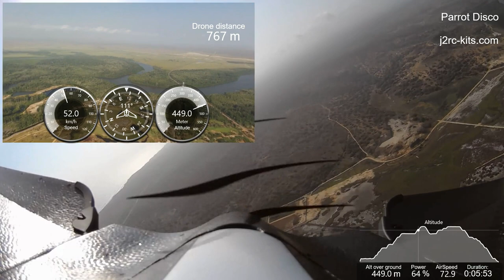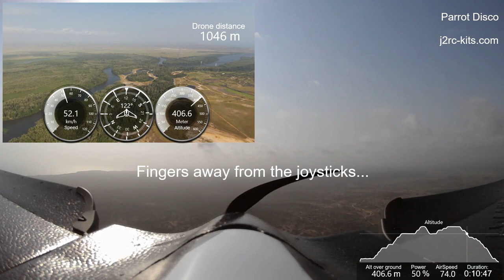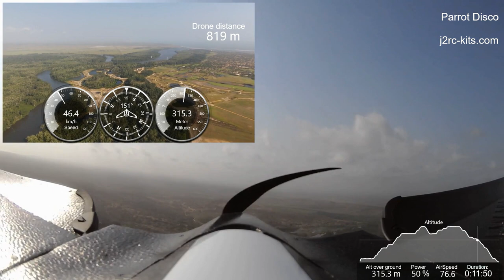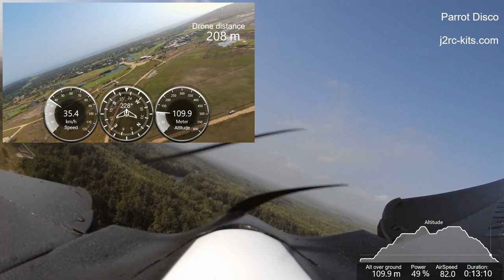Parrot Disco Auto Landing from High Altitude with strong wind - Angola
ParrotDiscoJ2RC - Parrot Disco Auto Landing... Let's go forward!

Parrot Disco Auto Landing from High Altitude with strong wind - Angola - Disco 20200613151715+0100

When I think of flying fast and safe, I think of flying one of my Parrot Disco... I have no doubt in saying this, I have never flown to this day another device as reliable and as flexible as the Parrot Disco. Parrot Disco wind response is just amazing, the best I haved tested until today...

Parrot Disco we can do everything... I learned to fly alone with him! We can learn to fly, maneuver, fly at great speed, and then do a Flight Plan and make a fully automatic flight with immense safety... To me, the Parrot Disco is a device with exceptional qualities. I regret that your sale has been interrupted and your support has almost been abandoned...

Parrot Disco is a fixed-wing drone whose unprecedented aerodynamic design and capabilities distinguish it from the rest. Parrot Disco auto landing is very easy to learn and is almost automatic...

Parrot Disco has 45 minutes of battery life and is equipped with advanced automatic control and a Full HD Camera to create great Parrot Disco footage. You can pilot the Parrot Disco with a compatible remote control (RC) or with the Parrot Skycontroller 2. Parrot Disco Speed test? With the Parrot Disco, reach 80 km/h in flight with its powerful motor. My top speed, until today, is 118 Km/h... The Parrot Disco drone comes with a 1080p Full HD front camera stabilised on 3 axes.

Parrot Disco Flight Plan is prepare pre-programmed autonomous flights from your smartphone or tablet using FlightPlan (in-app purchase). Create customized routes for your drone easily by selecting GPS waypoints on your screen. Hit take-off and watch your drone do the rest!

The heart of the Parrot Disco, the Parrot Disco Chuck (Control Hub & Universal Computer for Kits). The Parrot Disco CHUCK processes Disco’s altitude, airspeed and balance by monitoring the data from the built-in inertial navigation system, GPS and sensors.

Take off on an adventure and automatically return to the launch point with this fully-assisted navigating mechanism (Parrot Disco CHUCK). Play with altitude, speed, turns, and the camera: stability is guaranteed thanks to our anti-stall system. Concentrate on your experience and we’ll take care of the rest!

With the FreeFlight Pro app, you can define a safe flight area (maximum/minimum altitude and maximum distance) and activate the 'Return Home' function which allows the Parrot Disco to automatically return above its take-off location.

You are free to use this music in your multimedia project (online videos(YouTube,...), websites, animations, etc.) as long as you credit Bensound.com, For example: "Music or "Royalty Free Music from Bensound" - no copyright royalty free music

What you can do with my music...

You can use my music for free on YouTube and Instagram but you must copy + paste the License(s) into your video descriptions.

You can chop/extend/edit the duration of my music to fit your video.

All sound recordings and musical compositions by Declan DP are copyrighted worldwide.​​​​​​​ All video recordings and logos by Declan DP are copyrighted worldwide unless stated otherwise.

Declan DP holds full exclusive rights to all music released. Any attempts to take music rights away from Declan DP will have legal consequences as Declan DP holds evidence for the creation of each song/composition.​​​​​​​